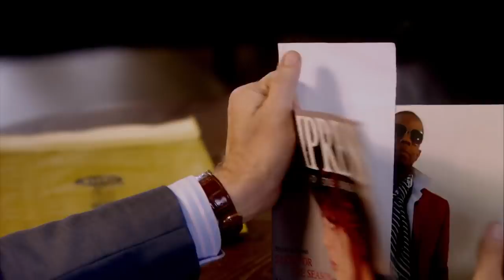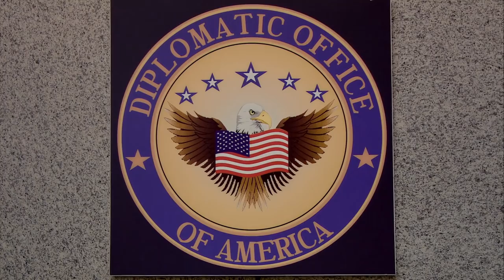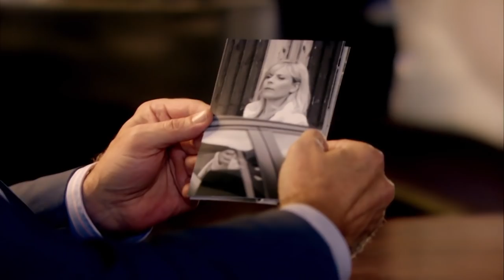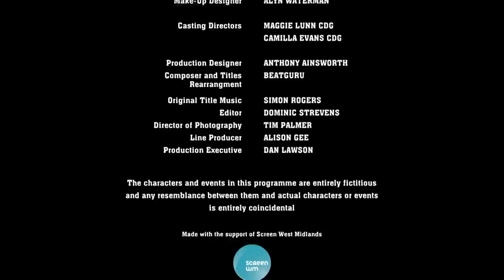Taking On The Establishment | Hustle: Season 7 Episode 1 (British Drama) | BBC | Full Episodes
Albert has three new marks lined up for the team to work on – arrogant aristocrat, Viscount Manley; greedy and corrupt MP, Jeremy Garret; and shady and immoral judge, Stanley Mead. The group cannot decide which mark to pick and so take a vote. Meanwhile, Eddie is looking after his niece who is attending a meeting for a potential job as a model, only to find her dreams dashed after she is conned by the fashion agency. A deeply upset Eddie soon has the team hunting the owner of the agency, a spiteful two-faced women who, having watched her former business partner completely eclipse her, is desperate for her own glory. The team offer her that chance, and lure her into the "Spanish Prisoner" con, though they discover her to be exceptionally stingy with money. The real challenge faced by the team, however, is rather more elaborate...